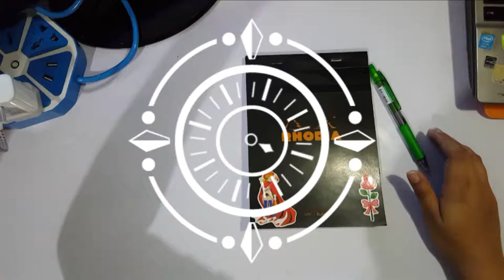Knights of the Round Table - Bedivere [F/GO]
BEST BOY BEDIIIIII

Maybe Mordred is up next?

+New Land
--- ALBIS

+Window Demons
--- roljui

--- SYBS